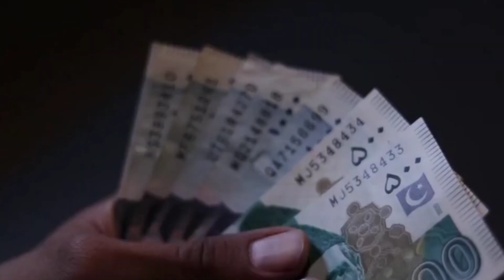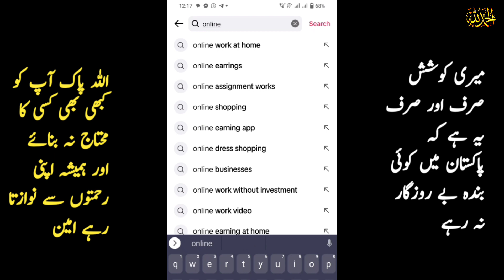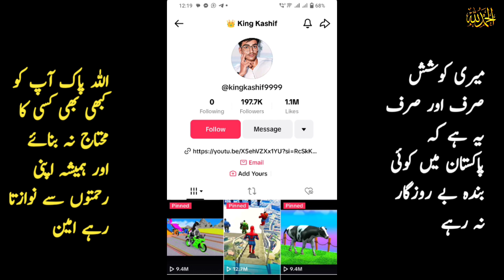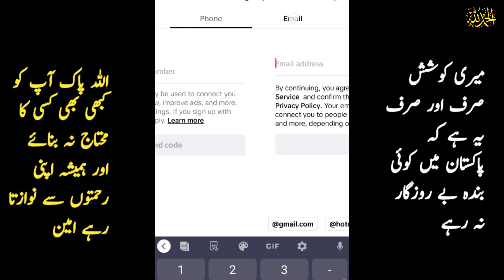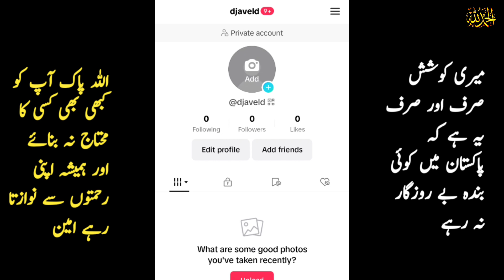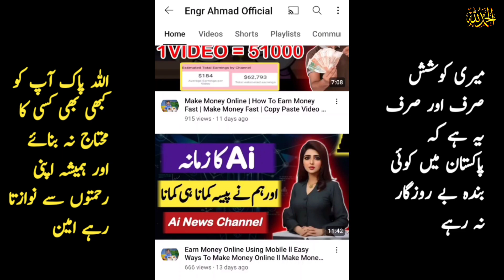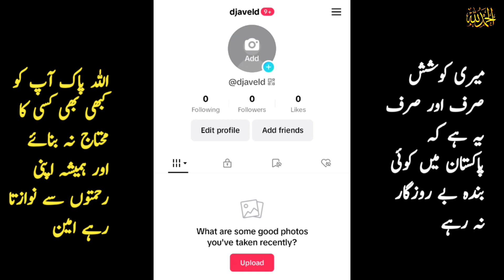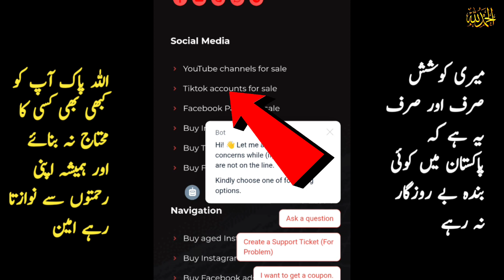Tiktok Monetization in Pakistan | How to Earn Money from Tiktok In Pakistan | Make Money From TikTok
Tiktok Monetization in Pakistan | How to Create usa Tiktok Account in Pakistan

 How to Earn Money from Tiktok In Pakistan | Tiktok se Paise Kaise Kamye | Make Money From TikTok

A.O.A

The video is about Tiktok Monetization in Pakistan, How to Create Tiktok Account in Pakistan, Tiktok Earning in Pakistan. Watch complete video and start your earning using tiktok.

Welcome to our comprehensive guide on how to make money from TikTok in Pakistan! If you've been wondering how to turn your TikTok passion into a lucrative income stream, you've come to the right place. In this video, we will walk you through the steps and strategies to monetize your TikTok presence and start earning money from this popular social media platform.

Here's what you can expect to learn in this video:

1. **Creating Engaging Content**: We'll show you how to create TikTok videos that capture the attention of your audience. From trending challenges to creative storytelling, discover the secrets to going viral.

2. **Building a Follower Base**: Learn how to grow your TikTok followers organically. We'll share tips and tricks to increase your reach and engagement.

3. **Leveraging TikTok Ads**: Explore the world of TikTok advertising and how you can use it to earn money. We'll explain the different ad formats and how to get started.

4. **Branded Content and Partnerships**: Find out how to collaborate with brands and promote their products or services on TikTok.

5. **Live Streaming and Virtual Gifts**: Discover the world of TikTok Live and how you can earn money through virtual gifts and tips from your viewers.

7. **Monetizing Your TikTok Following**: We'll discuss the various ways you can turn your TikTok followers into paying customers or supporters.

8. **Legal and Tax Considerations**: Understand the legal and tax implications of earning money on TikTok in Pakistan. It's essential to stay compliant with regulations.

Whether you're a TikTok newbie or an experienced creator looking to maximize your earnings, this video has something for everyone. Don't miss out on the opportunity to turn your TikTok passion into a profitable venture!

Remember, success on TikTok takes time and effort, but with dedication and the right knowledge, you can start earning money and turning your passion into a rewarding career. Let's get started on your journey to financial independence with TikTok!